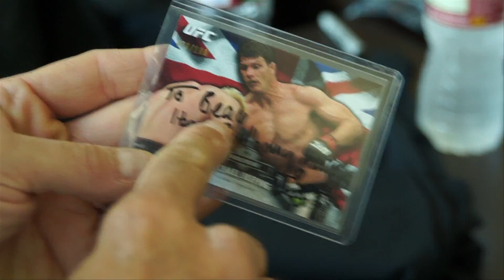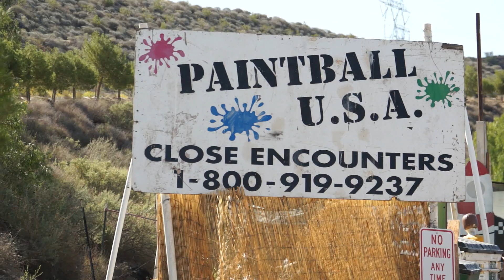The Elite Life Ep.1 - "Paintball"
Alden Halpern and the MMA Elite Team go paintballing with pro MMA fighters and the fans. Special appearances by Fabricio Werdum, Michael Bisping, Babalu Sobral, Francisco Rivera, Bobby Green and many other pro MMA fighters.